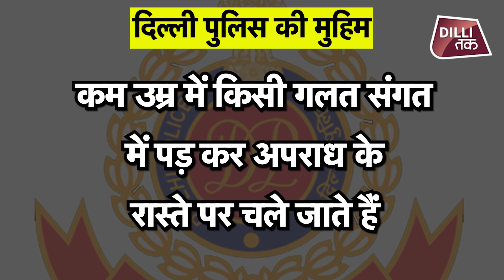DELHI POLICE: दिल्ली में बेरोजगार लोगों को लिए दिल्ली पुलिस कर रही शानदार काम|DILLITAK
कोरोना के दौर में आपने दिल्ली पुलिस को कई मौकों पर लोगों की मदद करते हुए उन तस्वीरों को देखा होगा..जिसमें दिल्ली पुलिस जरूरत मंदो को कोरोना के दौरान ऑक्सीजन सिलेंडर और दवाइयां पहुंचा रही थी..हालाकिं राजधानी में अब कोरोना की रफ्तार थम हो गई है..लेकिन अब लोगों के सामने रोजगार का संकट खड़ा होने लगा है..जिसे देखते हुए एक बार फिर दिल्ली पुलिस दिल्ली के लोगों की मदद के लिए आगे आई है..